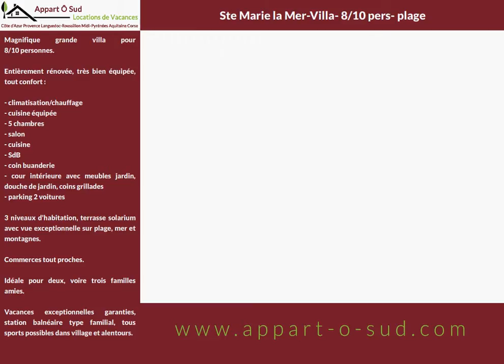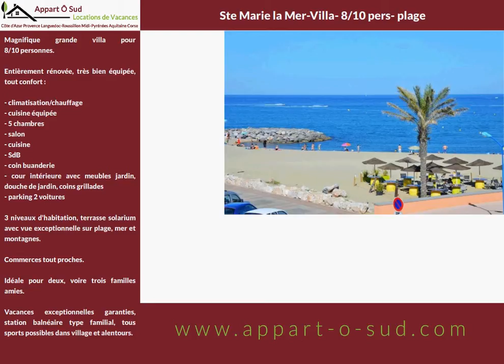Ste Marie la Mer-Villa- 8/10 pers- plage Vue imprenable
Magnifique grande villa pour 8/10 personnes.
Entièrement rénovée, très bien équipée, tout confort.